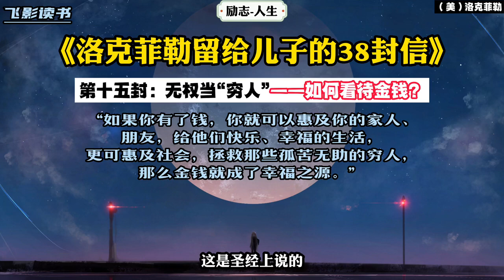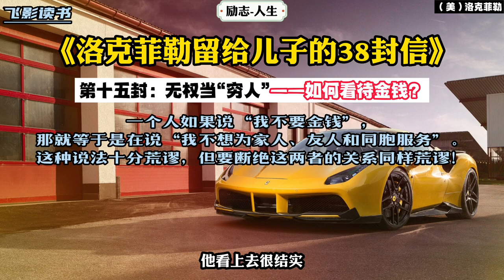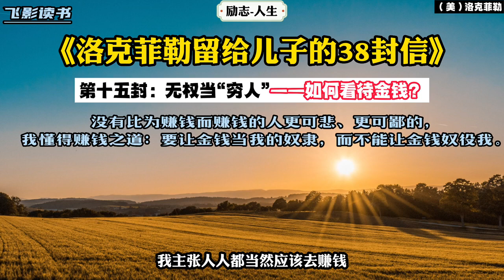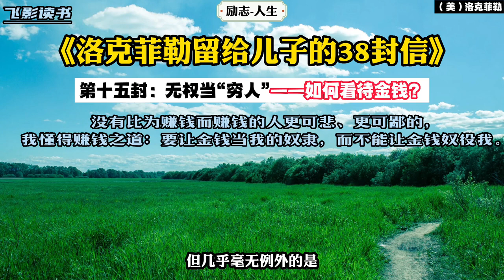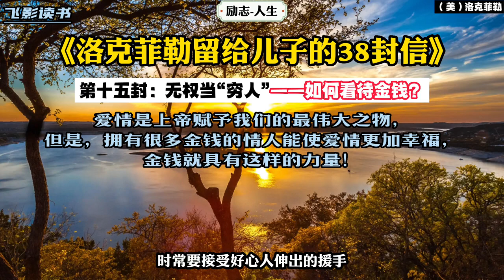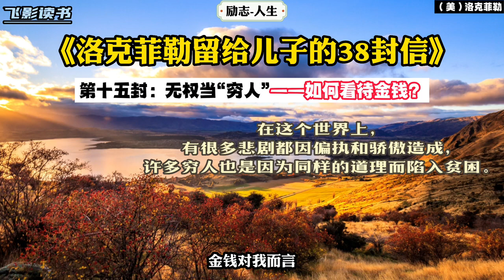《洛克菲勒留给儿子的38封信》第15封：不当穷人，如何去看待金钱